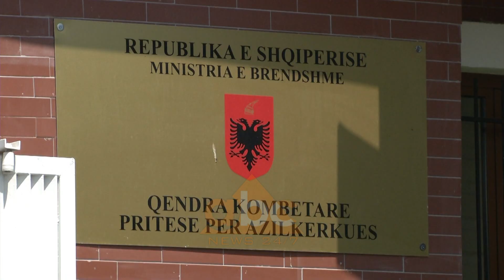Siriani azilant qe enderron te luaje me Tiranen ose Partizanin | ABC News Albania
I tillë është Taha Bomazin. 23-vjeçarit sirian i është pranuar kërkesa për azil në Shqipëri. Ai është futbollist dhe ëndërron të luajë në një skuadër shqiptare.

Përse keni ardhur në Shqipëri?

“Jam shumë i lumtur që erdha këtu. Kisha shumë probleme në Siri. Babai im është sirian dhe nëna marokene, por unë nuk mund të jetoja as në Siri e as në Marok. Erdha këtu për një jetë të re. Unë nuk dua të iki në Gjermani apo Francë. Une do rri në Shqipëri. Kam shtatë muaj këtu dhe falë Zotit kërkesa për azil m’u pranua. Shqipëria është vend i mirë. Nuk ka racizëm dhe ka njerëz të mirë. Unë jam futbollist dhe mbase këtu do të realizoj ëndrrën time”.

A po përpiqeni për realizimin e saj?

“Në këtë moment është pak e vështirë. Unë i kam dërguar e-mail KF  Tiranës, Partizanit dhe skuadrave të tjera, por deri tani nuk kam marrë përgjigje”.

21-vjeçari është futur në Shqipëri nga kufiri i gjelbër me Greqinë, pas 10 ditësh ecje në këmbë.

Mendon të ndërtosh familjen tënde këtu?

“Do Zoti. Unë po shoh të qëndroj këtu përfundimisht”.

Mohamed Irfan është nga Pakistani. Ka mbërritur në Shqipëri përmes kufirit shqiptaro-grek.

Keni kaluar përmes kufirit të gjelbër?

“Po, kufiri i gjelbër në Kakavijë”.

Ku ndodhet familja juaj?

“Familja ime është në Pakistan, Kashmir. Ka shumë probleme në Pakistan. Unë nuk kisha punë në Pakistan. Shqipëria ka njerëz të mirë, por është vend i varfër. Do të iki në Itali”.

Edhe Alihasan është pakistanez. Ai ka lënë gjashtë anëtarët e familjes në vendin e tij me dëshirën për të shkuar në Francë.

Sa keni paguar për të ardhur në Shqipëri?

“Unë kam paguar 2500 euro. Kam udhëtuar nga Pakistani në Iran. Pastaj në Turqi dhe Greqi. Nga Greqia në Shqipëri nuk kam paguar, pasi kemi kaluar kufirin në këmbë. Ecëm tre ditë”.

Siriani Mohamed nuk flet anglisht, por për të komunikuar me të na ndihmon miku i tij.

“Kam paguar 1500 euro për të udhëtuar në mënyrë klandestine nga Siria në Shqipëri. U largova nga Siria, pasi atje nuk ka më asgjë. Siria ka mbaruar. Nuk kam asnjë vend, ku mund të fle në atë vend”.

Burime pranë Ministrisë së Brendshme bënë me dije se në qendrën pritëse në Babrru aktualisht janë strehuar rreth 180 emigrantë nga Iraku, Siria, Afganistani e Pakistani. Totali i emigrantëve të futur në Shqipëri nga 1 Janari i vitit 2018 është 2300./abcnews.al